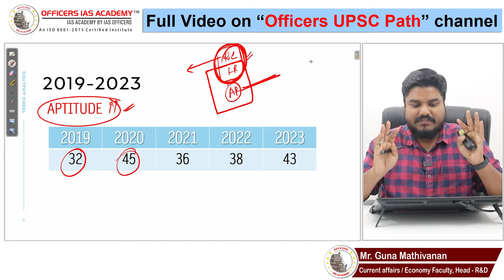Glimpse of UPSC CSAT Strategy by Mr. Guna Mathivanan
If you're tired of failures & are puzzled and unable to crack the code of UPSC CSAT despite putting in all your effort then there is just one factor you are missing in your preparation. Having guided aspirants to become officers year after year, Mr. Guna Mathivanan is back to help you add value to become successful in UPSC Prelims 2024 with his analytics & insights.

75X75 Current Affairs Crash Course

Unlock success in UPSC Prelims 2024 with expert strategies from the leading IAS academy!
Master key concepts, time management, and smart study techniques tailored for maximum impact. Elevate your preparation and conquer the Prelims.